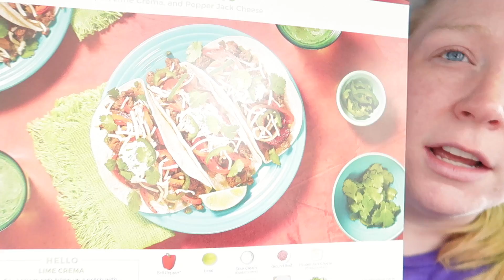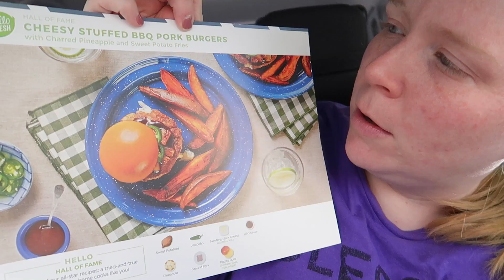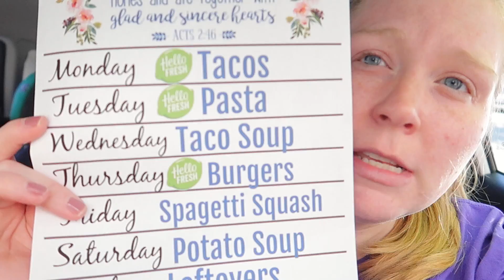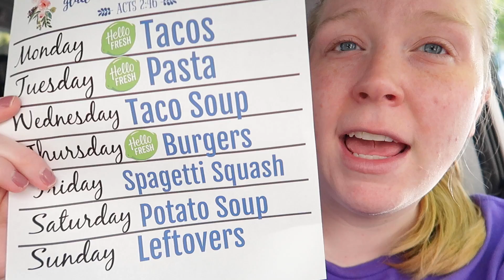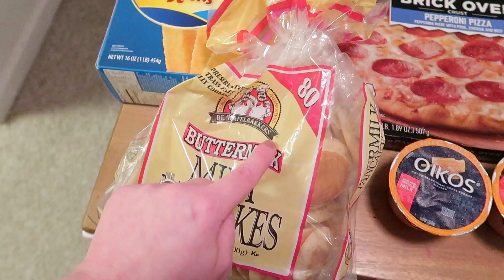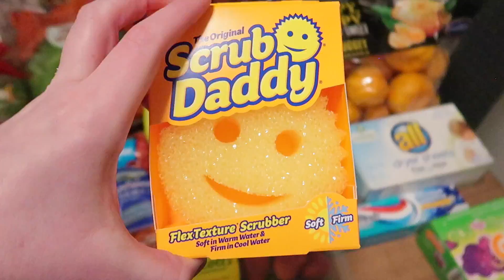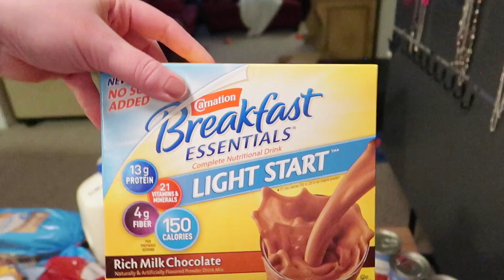Weekly Grocery Haul & Meal Plan | Walmart Only